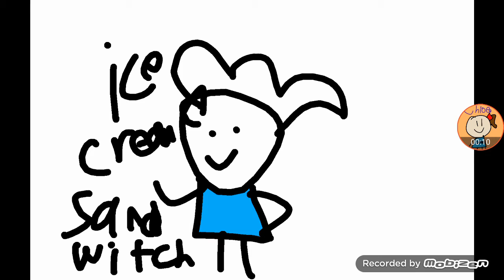Kirby tell us who is a character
Oh Kirby